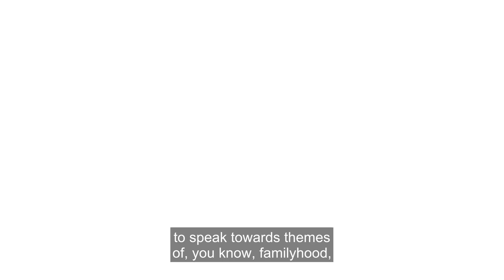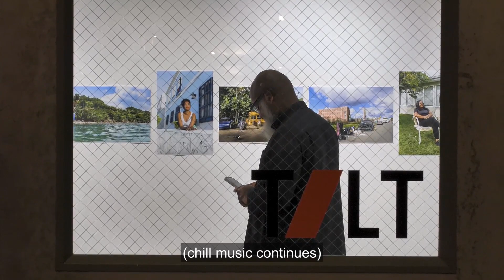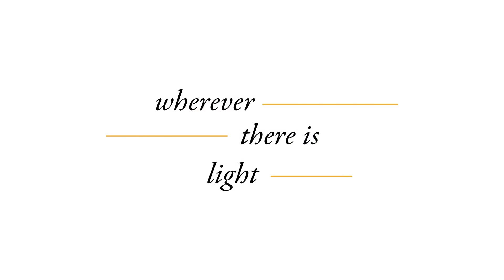Wherever There is Light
Wherever There Is Light features photography by a community of artists concerned with using the camera to examine the visual structures of freedom, personhood, visibility and belonging. Photographer Larry W. Cook founded Wherever There Is Light in 2020 as an evolving workshop series and artist network to support the photographic practice of individuals with carceral experiences. These photographers leveraged their familiarity with photography, from visiting room portraits to the circulation of photographic mementos, to explore visual strategies that challenge audiences to engage modes of vision rooted in introspection, community building and visualizing a just and equitable world.